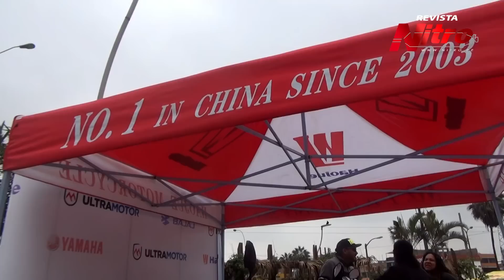Festival Nitro Olivense 2015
¡El Festival Nitro Olivense 2015 fue todo un éxito! Gracias a todos los que asistieron.